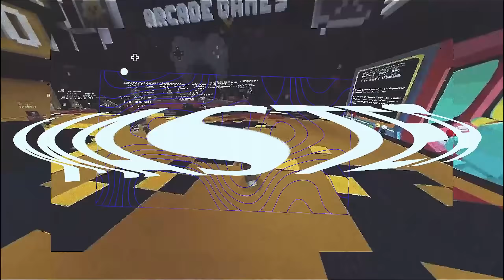Qué Pasaría si un ALDEANO DUERME en el NETHER de MINECRAFT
Hoy veremos lo que pasaria si hacemos muchas cosas interesantes en Minecraft, desde los Aledanos hasta el Ender Dragón. Espero te guste !
*MI SETUP*
- COMPONENTES PRINCIPALES:
⭐ Mi Microfono
⭐ Mi Cámara
⭐ Mi Monitor
⭐ Mi Tarjeta Gráfica
⭐ Mi Procesador

- TODOS LOS COMPONENTES: